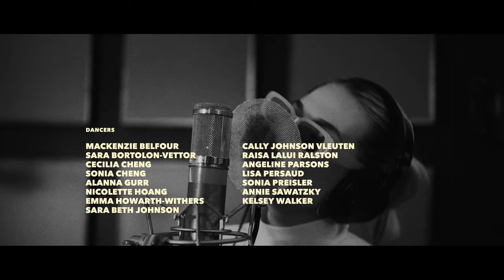Royal Castles - Bad Business Barbie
We don't feel comfortable taking up space on the Internet. But we do.
THIS PROJECT WAS SUPPORTED BY FACTOR.

Directed, filmed and edited by Dustin Seabrook
Concept by Dustin Seabrook and Royal Castles
Produced by STILL CREATES with Royal Castles